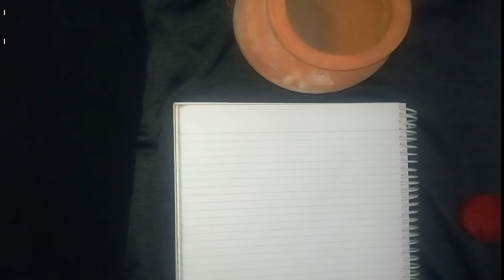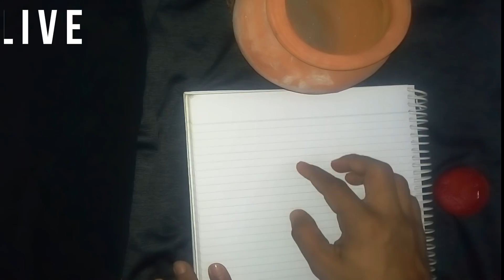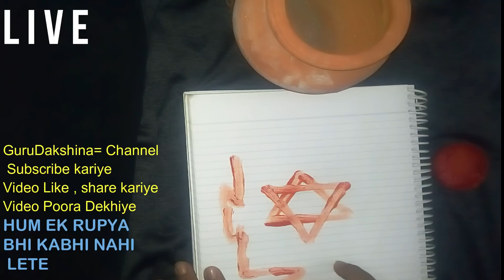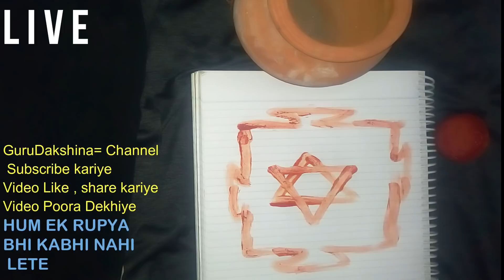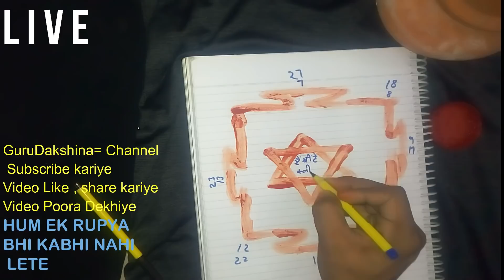101% कुछ भी मनोकामना हो , पूरी होगी इस उपाए से MANOKAMNA POORI KARIYE IS TOTKE SE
NAMASHKAR BANDHUO
IS VIDEO MAI AAPKO MANOKMNA POORI KARNE KE LIYE EK AISA UPAYE BATAYA GYA HAI JISKE DWARA AAPKO EK YANTRA BANANA HOGA APNE AAP OR FIR YANTRA KE ISTEMAAL SE AAP APNI MANOKAAMNAYE POORI KAR SAKTE HAI AAP YEH VIDEO POORA DEKHIYE TAAKI SABHI BAATE SAHI SE SAMAJ SAKE
DHANYAWAD